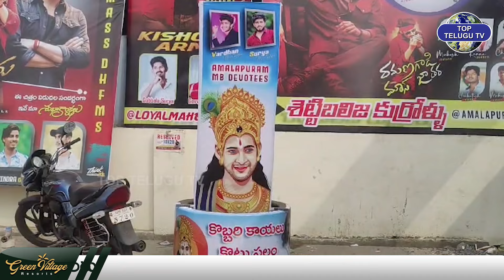దేవుడు రూపంలో మహేష్ బాబు..ఎక్కడో తెలుసా ..? | Guntur Kaaram Movie | Mahesh Babu | Top Telugu TV